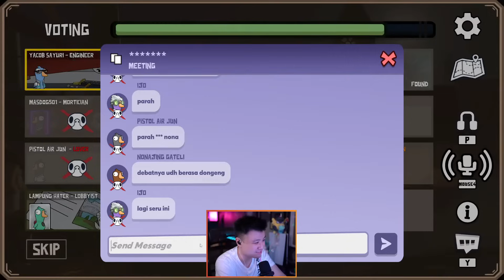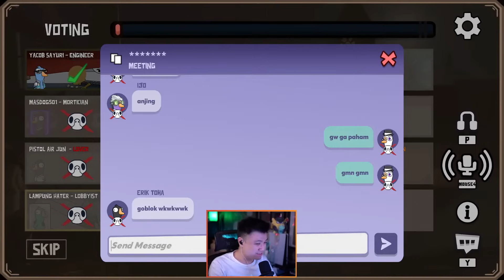KECEWA BERAT DENGAN TROLL INI !! - Goose Goose Duck [Indonesia] #28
CAPEK CAPEK MAS !!
Goose Goose Duck - Gameplay - Part 28

Goose Goose Duck :
Time to be a Silly Goose! Immerse yourself in the various environments of the Birdverse of Goose Goose Duck. A game of social deduction where you and your fellow geese must work together to complete your mission. Watch out for those malicious Mallards and other birds!